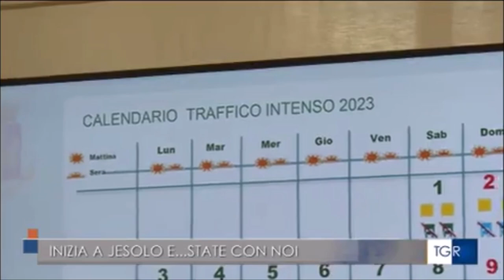Domani parte la campagna E...state con noi, al Ministero dell'Interno la presentazione